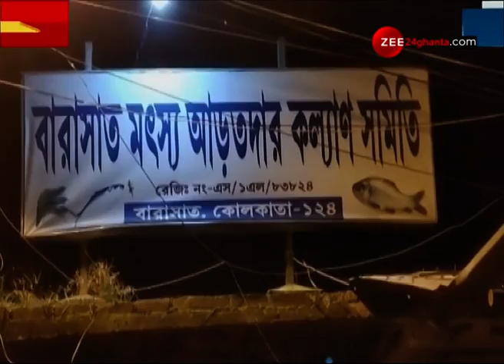Durga Puja-র আগে Bangladesh-র Hilsa উপহার, ধাপে ধাপে 1500 Metric Ton Hilsa।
Before Durga Puja a Gift by Bangladesh, 1500 Metric Ton Hilsa in West Bengal। পুজোর আগে বাংলাদেশের ইলিশ উপহার।